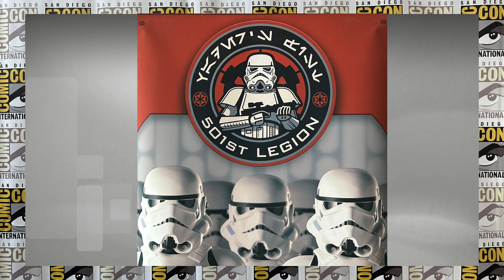Join The Star Wars Universe - 501st Legion / The Rebel Legion / Mandalorian Mercs Costume Club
Join The Star Wars Universe - 501st Legion / The Rebel Legion / Mandalorian Mercs Costume Club / R2 Builders Club Nonprofits – Let The Force guide you to your Favorite Star Wars Nonprofit organization to Join!

"...The 501st Legion is an international costuming organization dedicated to celebrating STAR WARS™ through the creation and use of quality costumes that portray the villainous, morally ambiguous, or non-partisan characters from the STAR WARS™ universe. The Legion promotes interest in STAR WARS and facilitates the use of these costumes for STAR WARS-related events as well as contributes to the local community through costumed charity and volunteer work..."

To Promote Interest in Star Wars
While a growing number of people are experiencing a reawakening of their Star Wars fandom, new generations are seeking ways to celebrate their passion for George Lucas's modern mythology. The 501st Legion brings these fans together, reinforcing the enduring longevity of the Star Wars saga.

To Facilitate the Use of Costumes
Some fans are content to collect action figures...other fans want to be action figures. Nothing professes your passion quite like building your own detailed costume replica of a classic Star Wars villain, and there's nothing quite like the feeling that comes from bringing the characters of Star Wars into the real world and sharing the magic with others.

To Contribute
While our organization was founded to simply provide a collective identity for costuming fans with similar interests, the 501st is proud to put its resources to good use through fundraising, charity work, and volunteering.

The Rebel Legion is a Star Wars based costuming fan club. The Rebel Legion’s members create and wear costumes of the hero characters from the Star Wars saga, which includes but is not limited to the films, comics, books, games, and television shows based on the Star Wars saga.

Although started in the United States, the Legion is now an international club that encompasses multiple nations worldwide and has become the premier Rebel costuming group in the Star Wars community. Since the Legion’s inception it has been a volunteer club of costume enthusiasts who can enjoy, express, and share their interest of costuming with others in the fan community.

The Rebel Legion is an international Star Wars costuming organization created by, of and for people interested in creating costumes from the Star Wars mythos. Research, create, build and improve your costumes in a place where costumers with similar passions share skills, tips and ideas. Jedi, Rebel Pilots, Troopers, Princesses and even Wookiees…. we’ve got them all….and we’re always looking for more.

What makes us good guys?
Besides our ‘Good Guy’ costumes, our worldwide membership often choose to give back to their communities (through costumed volunteer activities and charity events). No one can provide the public with a greater range of Star Wars costumes, nor a more personable, interactive, face to face experience.

The mission of Mandalorian Mercs Costume Club is defined in the organization’s charter as:
The Mandalorian Mercs Costume Club is an international STAR WARS™ costuming organization dedicated to celebrating the STAR WARS™ universe through the creation, display, and wearing of quality character costumes that represent the Mandalorian characters and culture from the STAR WARS™ sagas.

The MMCC unites individuals with a common love for STAR WARS™ and the Mandalorian culture/characters while encouraging self-improvement, personal growth, family involvement, and fellowship with peers.

The MMCC promotes interest in STAR WARS™ and facilitates the use of these costumes for STAR WARS™-related events as well as contributing to the local community through costumed charity and volunteer work.

MMCC is unique as it encourages is membership to embrace creativity and individualism as opposed to costume organization based on visual accuracy from the STAR WARS™ films and canon reference material. The MMCC is an inclusive and friendly club, following the Mandalorian way of “Clans” or family units and a clans’ ability to adopt anyone who wishes to be a Mandalorian.

The Official Website of the R2 Builders Club. The international community who builds their own replica robots from the Star Wars universe. Join the R2 Builders Club today to learn how to build your own replica robots!